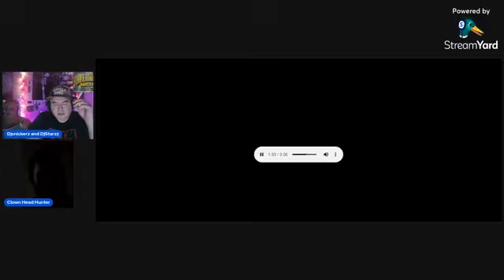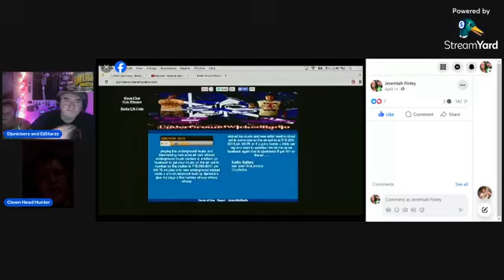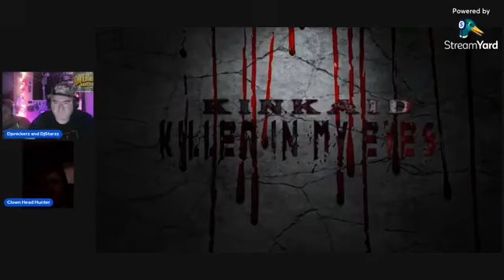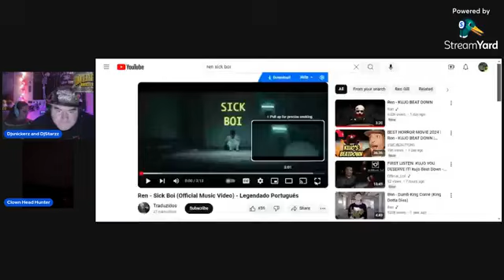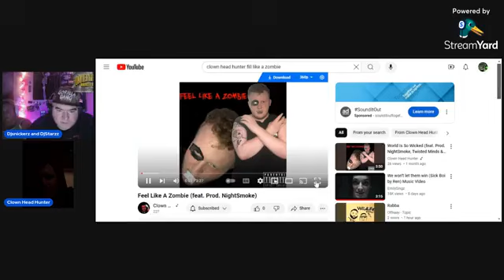Clown Head Hunter interviewed on Underground Wicked Radio